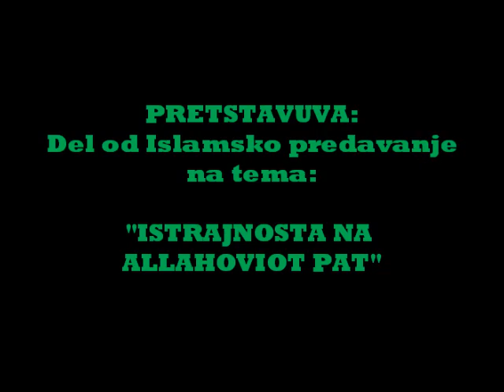ISTRAJNOST NA ALLAHOVIOT PAT, dzamija Rorschach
Del od islamskoto predavanje na tema: Istrajnost na Allahoviot pat
Dzamija Rorschach - El-Kalem
Arif ef Ramadani